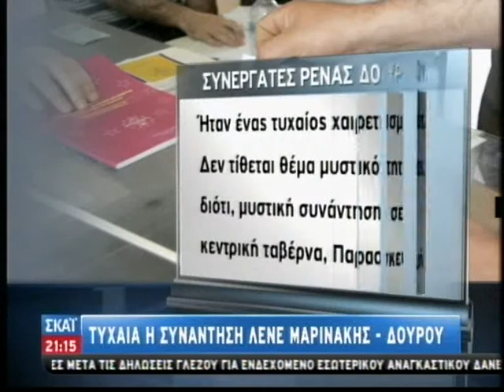Δείπνο ΔΟΥΡΟΥ ΜΑΡΙΝΑΚΗ